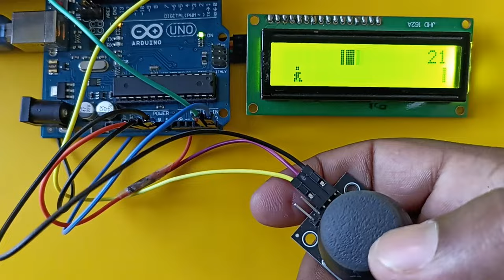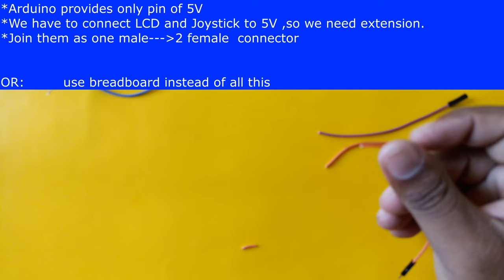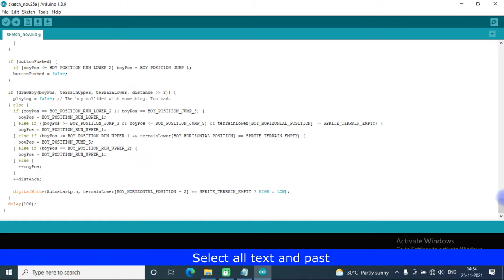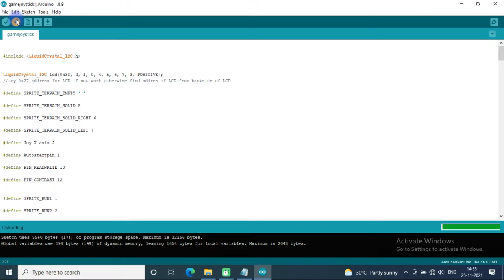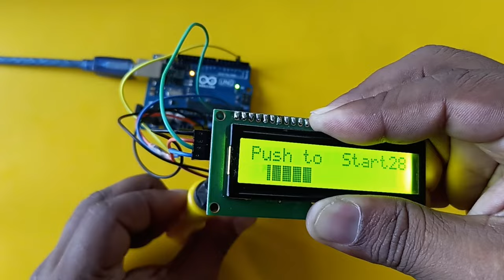Arduino LCD Joystick Game Project - How to make Arduino LCD Game ||Super Mario game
*kindly note that if you are facing error "POSITIVE is not declare in the scope"  then you have to add library   "NewliquidCrystal_i2c.zip" file only

NewliquidCrystal_i2c Library (you have to add this library only)